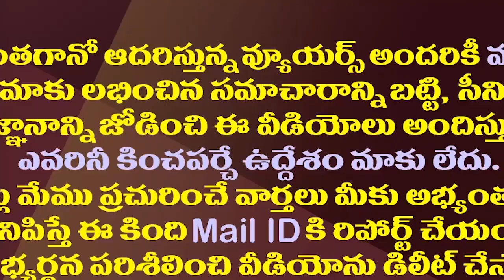ఆ దేవాలయం మూడో గదిలో అపారనిధులు..తెరిస్తే ఏమవుతుందో తెలుసా?| Puri Jagannath Temple Hidden Treasure